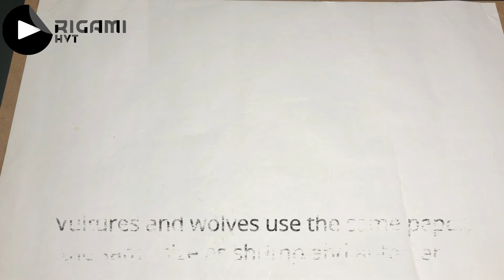PRIMAL STRIKE - ORIGAMI TRANFROM ROBOT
PRIMAL STRIKE

author : HO VAN TRIET